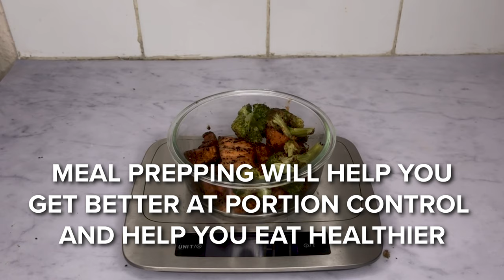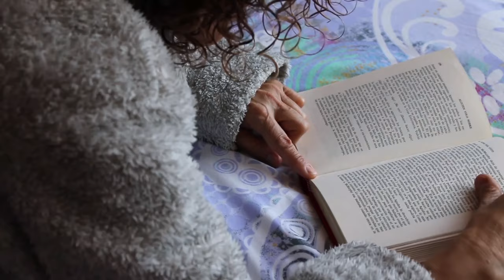How to Lose Weight Without Exercise (3 Simple Ways)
Do you want to create a Calorie Deficit for Weight Loss? Use my Smart Calorie Calculator

Hi, Ola here!

In this video I share 3 simple ways to lose weight without exercise. Exercise is important for not just dropping body fat but for your good health. But if you're not doing any exercise for whatever reason, you can still drop fat by adopting these 3 simple strategies!

WORK WITH ME:
Want to get in the best shape of your life?